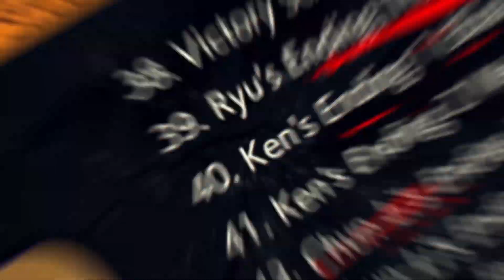Capcom Fighting Collection - Launch Trailer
Lions and vampires and robots, OH MY! Capcom Fighting Collection is now available on PlayStation 4, Xbox One, Nintendo Switch, and Steam. Relive 10 arcade classics from Darkstalkers, Cyberbots, Red Earth, Super Puzzle Fighter II Turbo, and more.